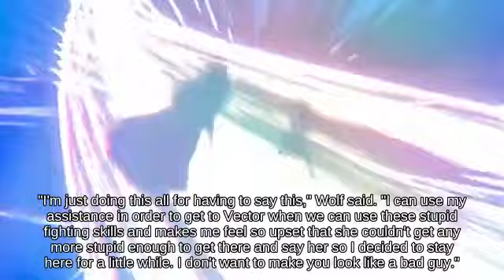Approach Jigglypuff holding Soccer Ball attacks with X Bomb || Super Smash Brothers Brawl